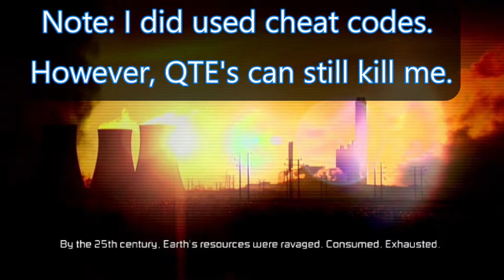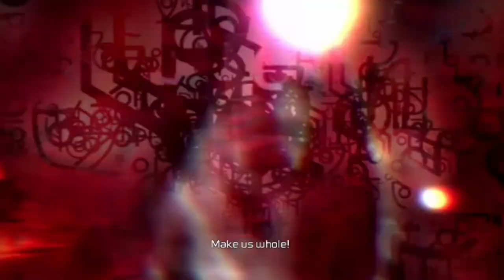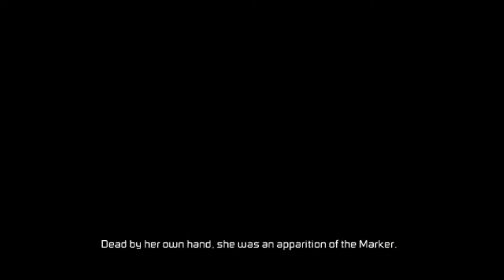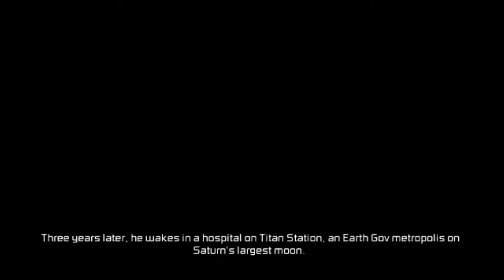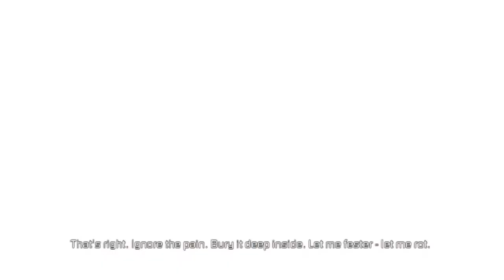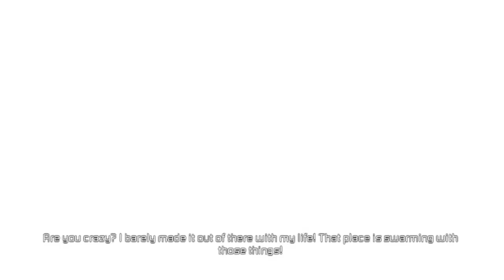Dead Space 2 Movie (MSI Laptop)